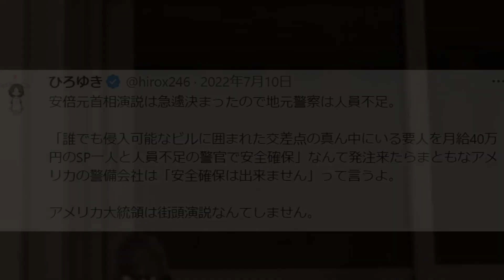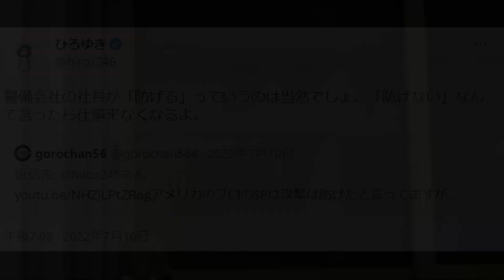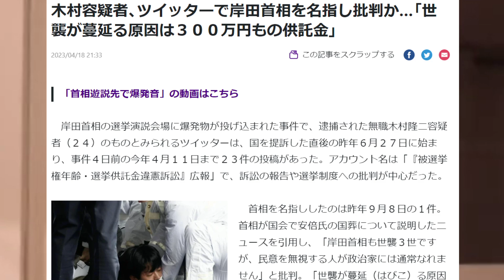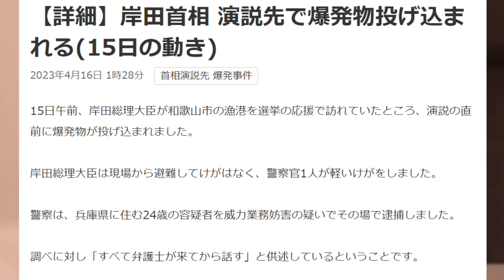※これは始まりに過ぎない※岸田首相を爆発物で襲撃。政治家への攻撃は激化するでしょう。【ひろゆき 切り抜き/論破/ 漁師 映像 演説 警護 和歌山 爆破物】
―――――――――目次――――――――――――――

0:00:00　一日中一緒にいて守ってくれる？ひろゆきが要人警護を受けた話
0:02:09 日本の現状で要人警護は無理？構造として要人守れない日本社会
0:04:00  防弾チョッキは万能じゃない？安倍元首相が命を落とした原因
0:05:21  重装備をしないと弾を防げない？玉に弾が当たると命落とす現実
0:06:47  銃乱射が起こるのは珍しくない？ネトウヨや在特会が蔓延る日本
0:07:59  自分が見たい物しか見ない人々？頭の悪い人が極右に染まる理由
0:09:25  日本人は朝鮮や大陸系の人種？ネトウヨが無視する不都合な真実
0:10:47  アフリカの類人猿が人類の先祖？アフリカ人に誰も逆らえない現実

【ひろゆき】現場で命を賭ける玄人を軽んじる茶の間の素人。
MAGIC ROCK DARK ARTSを飲みながら。2022/07/10 D00

【ひろゆき】無能な味方は敵より厄介。
Asahi Gran Mildを呑みながら 2019/03/22

▽にーとちゃんねるの人気動画リスト
―――――――――――――関連動画――――――――――――――――
岸田総理演説会場に“爆発物”で逮捕の男（24）犯行前にスーパーに立ち寄ったか　政府・自民党が演説会場を屋内に変更など検討【news23】｜TBS NEWS DIG
【確保の一部始終】響く悲鳴と怒号…岸田総理を狙い爆発物　24歳の容疑者は黙秘(2023年4月15日)